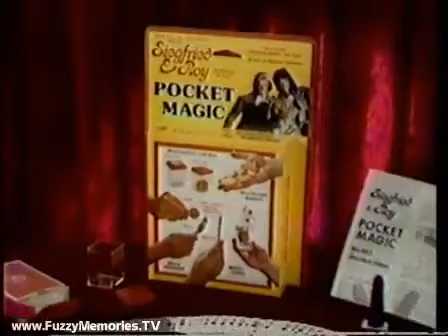Siegfried & Roy's Pocket Magic (Commercial, 1982)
Here's a commercial for Siegfried & Roy's Pocket Magic - a "magical" deck of cards. Featuring Marshall Brodien. (Wizzo the Wizard on Bozo's Circus/The Bozo Show)

Available at all Walgreens and Osco Drug.

Ending voiceover by Jim Barton.

This aired on local Chicago TV on Saturday, December 11th 1982.